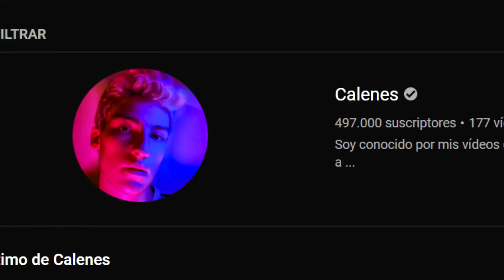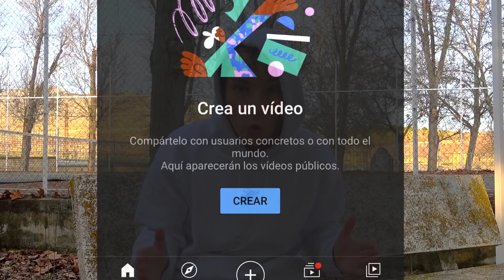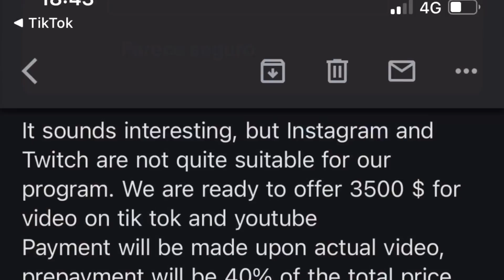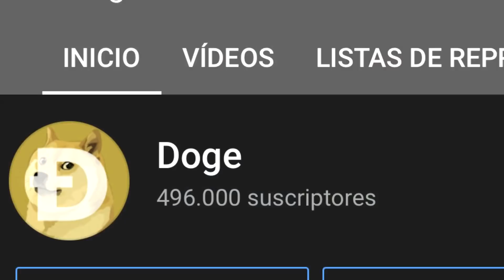HAN HACKEADO MI CANAL... 😭😭 - CALENES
Me han hackeado. Lo cuento todo. :-(

Esto fue lo que hice para recuperarlo...